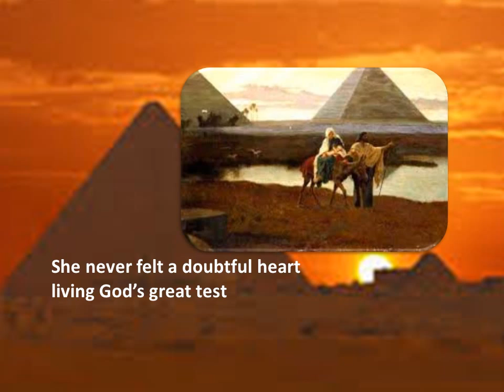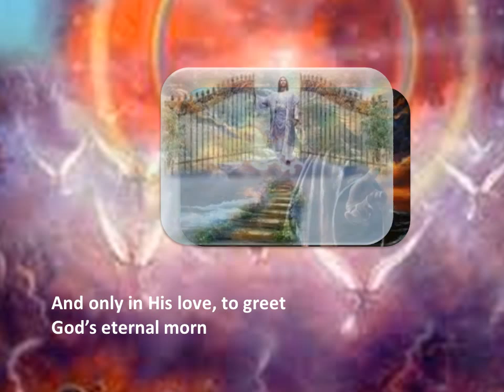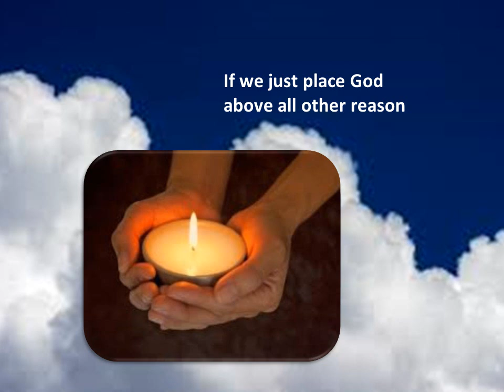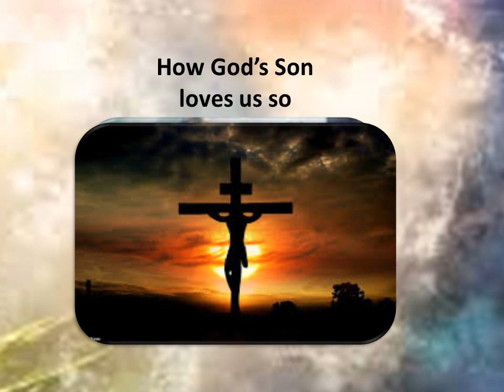WHEN JESUS WEPT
Reminder of what Jesus suffered and sacrificed to open Heaven for us.